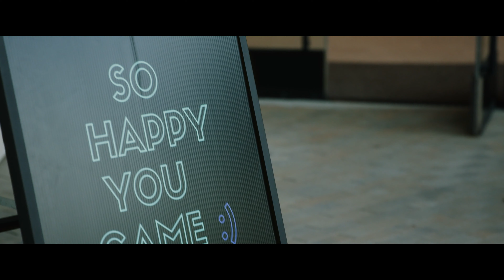S1:E5 - To Believe or Not to Believe | Ron Radut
After graduating and moving to LA, Ron struggles to find a church he resonates with and concludes it’s a waste of time but when the pandemic hits he realizes he’s missing something deeper and he’s far away from where he wanted to be.